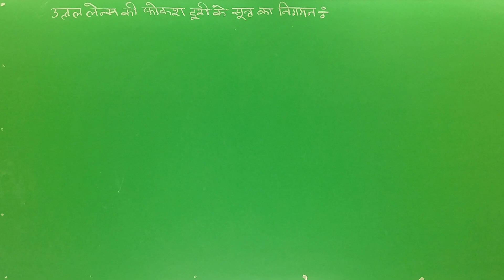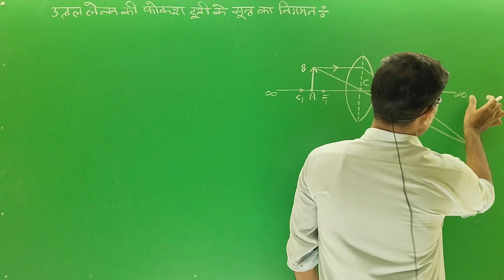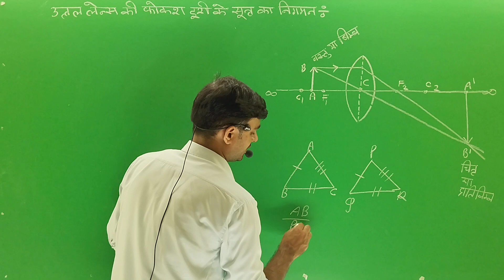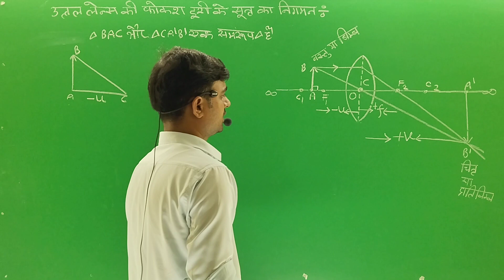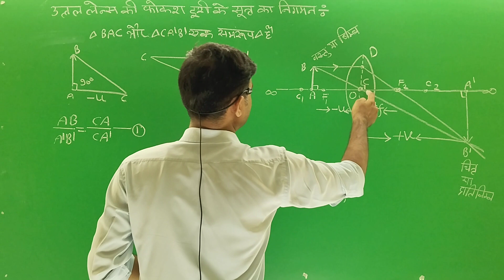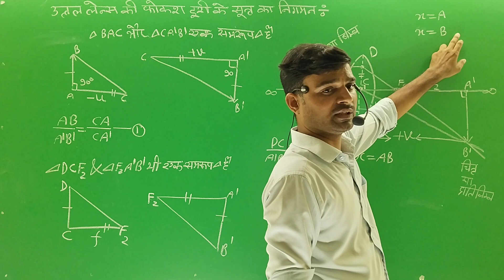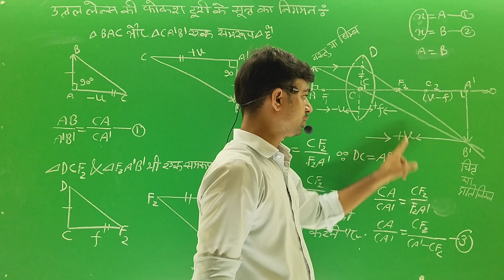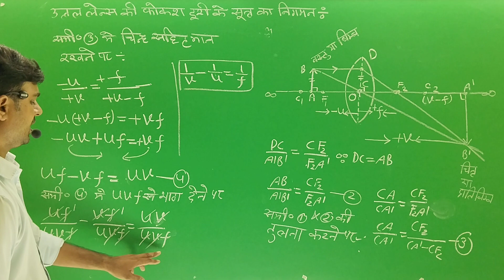उत्तल लेंस की फोकस दूरी कैसे ज्ञात करें, class 10th Science very important questions board exam 2024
class 10th Science very important topic,
class 10 science model paper solution,
class 1p important questions board exam,
class 10th Science very important,
class 10 vigyan important questions,
Up board class 10 science model paper,